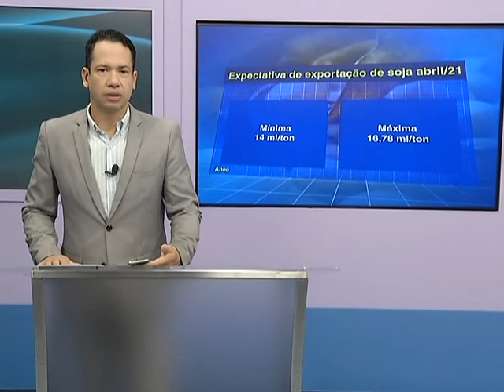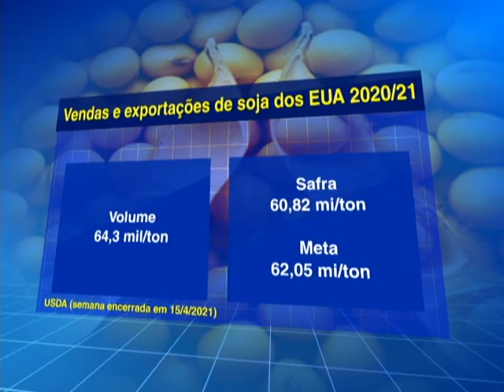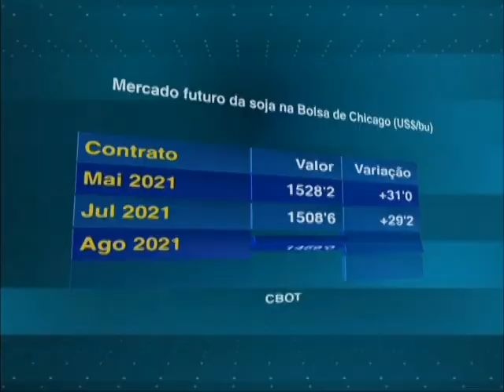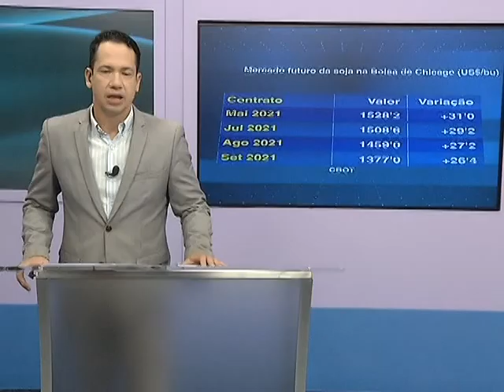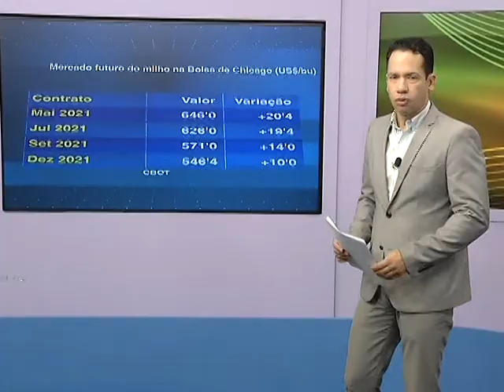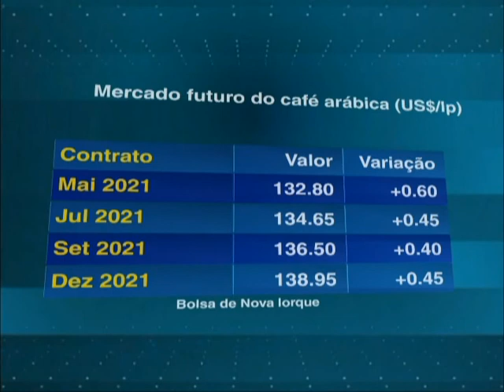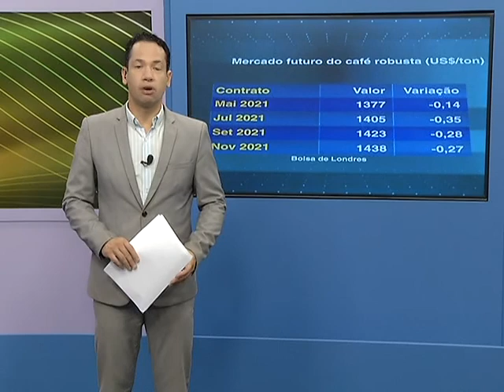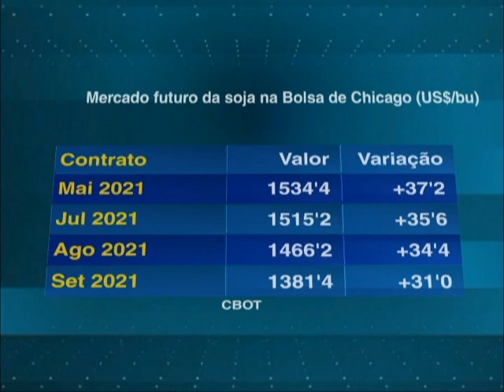Programa Agricultura BR | 22/04/2021